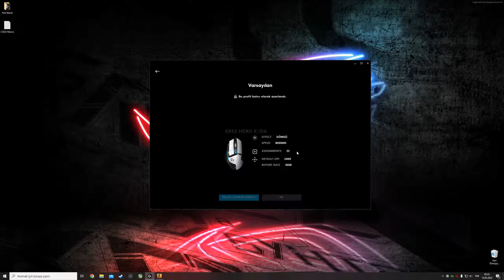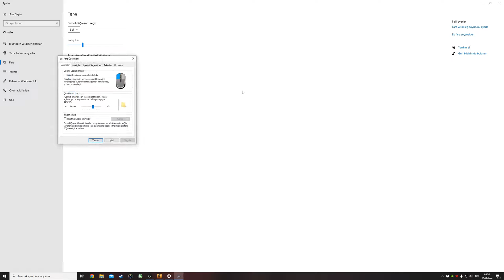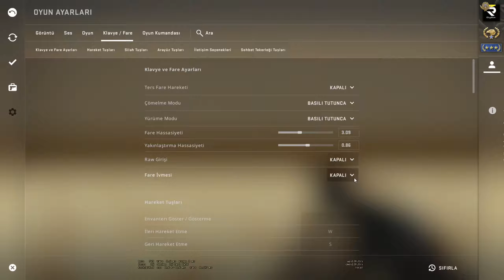Logitech G502 Hero CsGo auto spray macro (AK47-M4A4-M4A1S-FAMAS-MP9-MAC10)